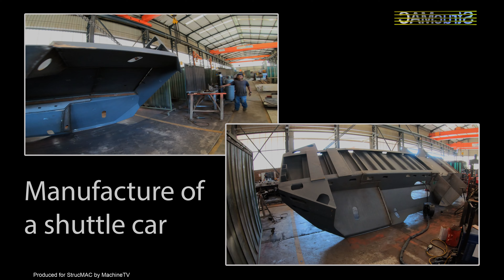StrucMAC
This weeks What's happening at StrucMAC